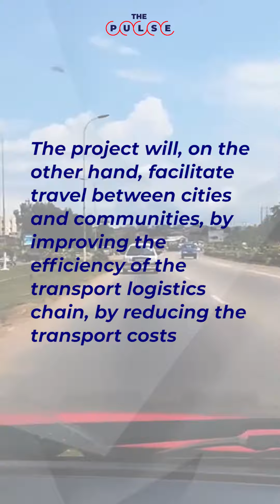Gabon Highway Work Starting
Construction work will commence shortly on the new highway connecting Gabon’s capital, Libreville, with the city of Franceville. The project is expected to cost US$1.06 billion and the highway will stretch for a distance of 780km.

Work had been due to start in July 2020 but will now commence in September 2020 due to the Corona Virus pandemic.

Called the Transgabonaise Highway, the new road will take the place of stretches of the existing N1 and N3 routes, which are no longer considered suitable for current traffic volumes.